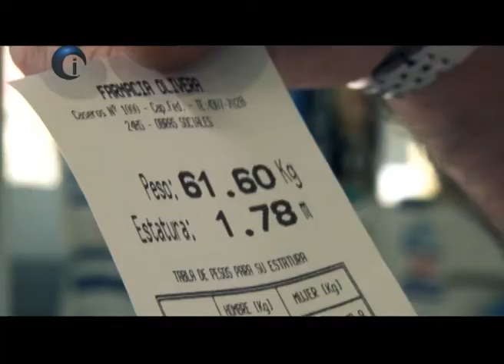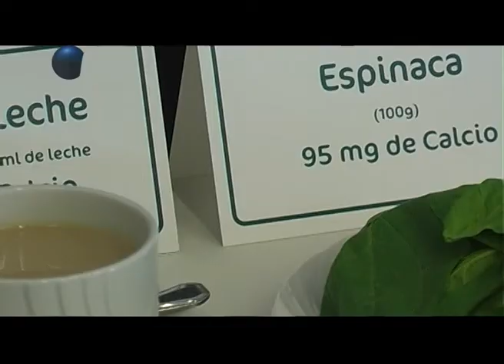Balón Intragástrico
En América Latina, entre el 50% y el 60% de los adultos sufren sobrepeso u obesidad. Con el balón intragástrico se pueden llegar a perder un promedio de 20 kilos. Este balón se introduce por vía endoscópica y se ubica en la parte alta del estómago.
El balón intragástrico es un compromiso a largo plazo. Un tratamiento personalizado y el estilo de vida son fundamentales para el éxito de este sistema.
Al igual que la colocación del balón intragástrico, la extracción es ambulatoria.

Médico Gastroenterólogo - Endoscopista